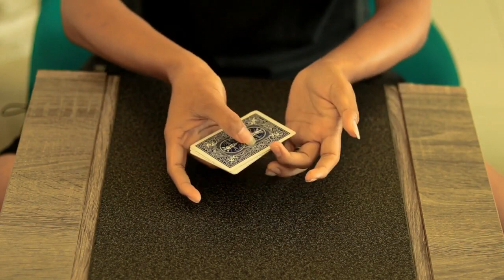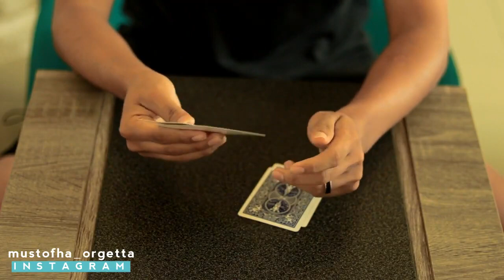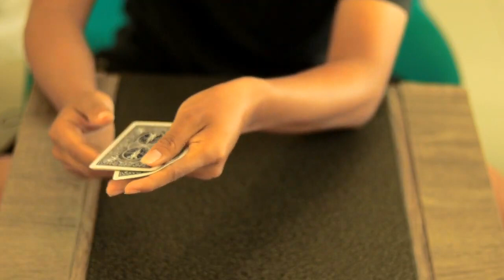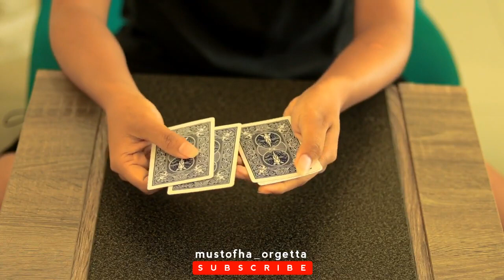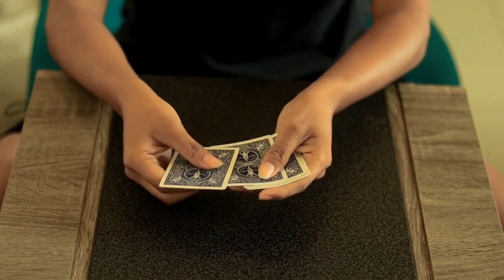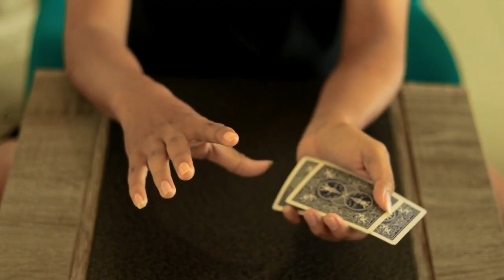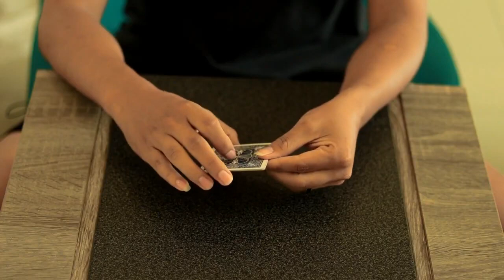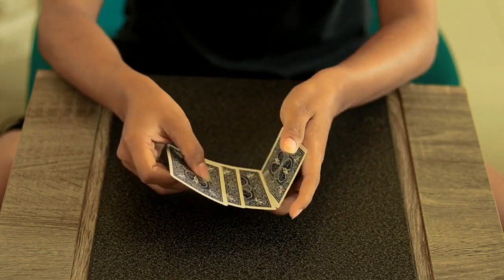AJAIB!! Trick Sulap Kartu ini Bikin Kepala Kita Pusing, Kalian Wajib Coba!!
Trick sulap merubah Kartu dalam 1 detik ini sangat mudah sekali, trick sulap card change ini sering dimainkan Pesulap profesional, trick sulap merubah Kartu dengan mudah termasuk trick sulap killer dan trick sulap mudah dipelajari bagi pemula

So sulap kartu ini bisa kalian pelajari dengan mudah dan kalian bisa maen sulap kartu mudah dipelajari

Terimakasih buat semua yang sudah Support channel ini, semoga ke depan bisa lebih maju lagi konten" Video nya..
Untuk Video selanjutnya akan segera dibuat ya gaes..
So.. Slalu dukung terus ya Channel ini and Jangan cuma di tonton aja ya gaes..